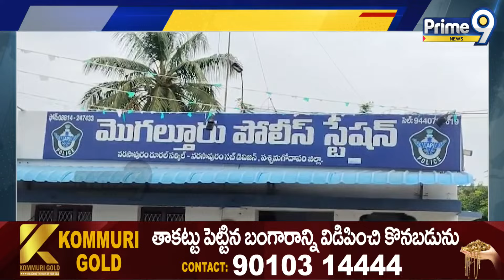రామన్నపాలెంలో ఇద్దరు దొంగలు అరెస్ట్ | Ramannapalem | Prime9 News